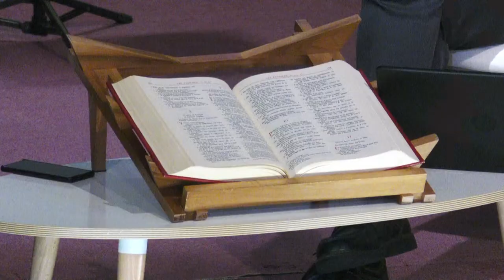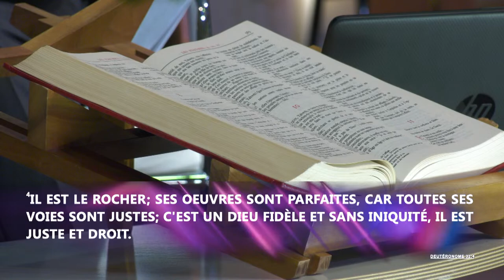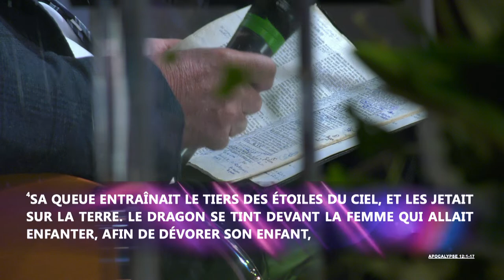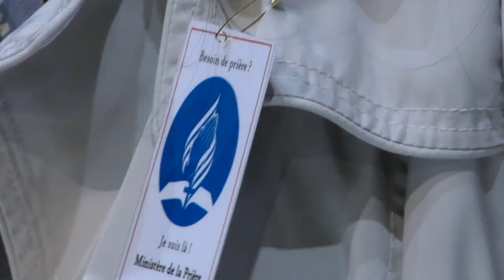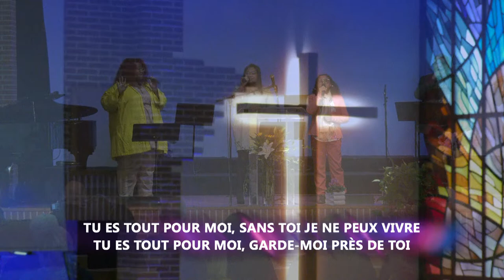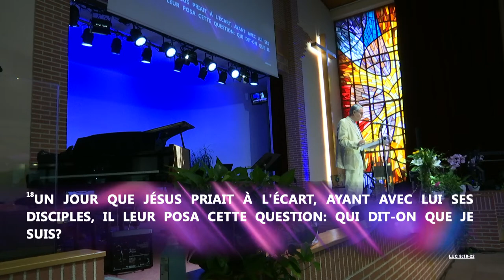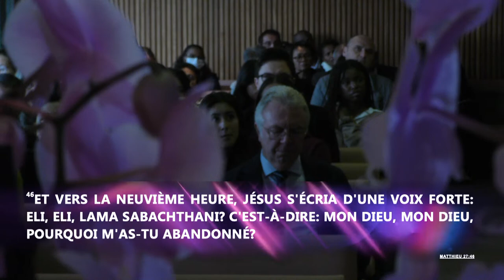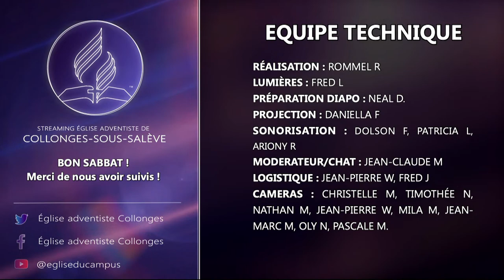"La rébellion dans un univers parfait" | « Jésus victime toute puissante » avec Pierre kempf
Etude de la Bible : "La rébellion dans un univers parfait"
Leçon 01 du 01 octobre 2022
Invité : Roland Meyer
Animateur  : Bernard Davy

Moment du culte :

- Lecture de Jean 10 : 17-18
- Prédication de Pierre kempf : « Jésus victime toute puissante »